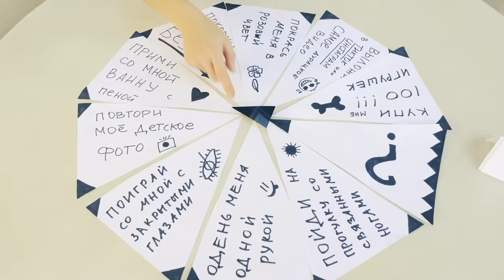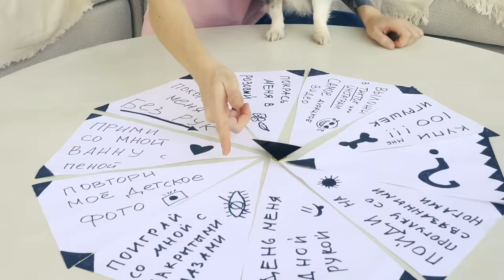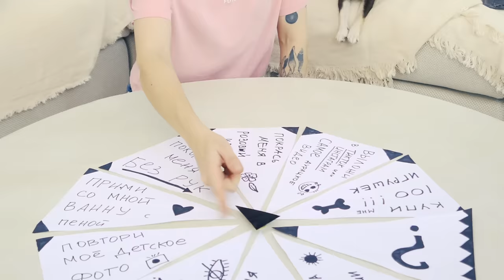День Рождения Софи: ВЫПОЛНЯЮ ЗАДАНИЯ СОБАКИ! КОЛЕСО УДАЧИ УПРАВЛЯЕТ МНОЙ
6 ноября моей собаке чихуахуа Софи исполнилось 9 дет! Это был уже не первый мой щенок, она появилась у меня в 2011 году, а первым щенком был ее старший брат Эйван. А теперь у меня аж четыре собаки - еще Миша и Юми и кошка Киса Алиса. В День Рождения Софиши я решила устроить челлендж - Колесо Фортуны или еще его называют Колесо Удачи управляет мной, но в нашем случае не просто колесо будет управлять, а там будут собачьи задания для меня, которые мы будем выполнять вместе с именинницей! В заданиях будет что-то, чего я никогда не делала с собакой, безумные задания от вас и даже секретное задание от моего оператора! Я буду крутить колесо, и нам будет выпадать собачье задание в четь Дня Рождения Софи и мы будем стараться их выполнить - получится у нас или нет, и какие челленджи нас ждут, смотри в видео!